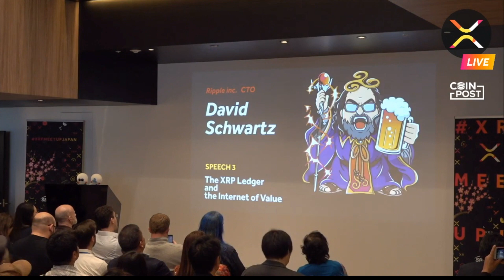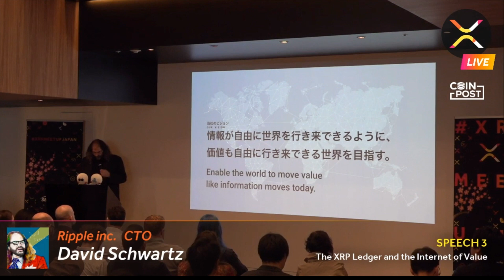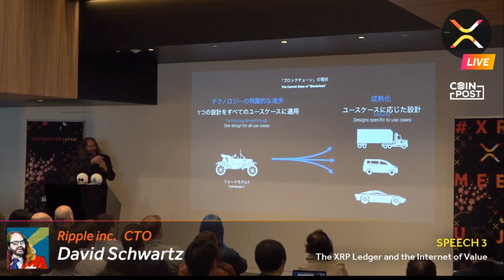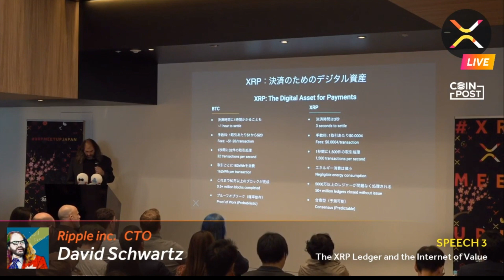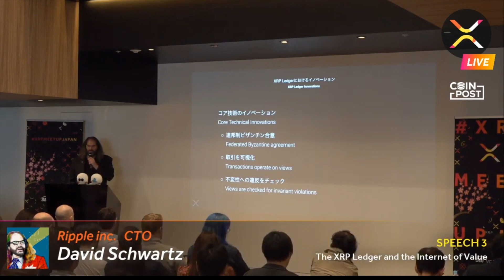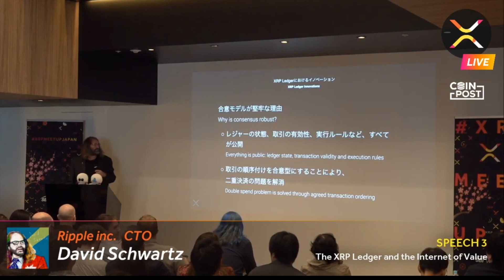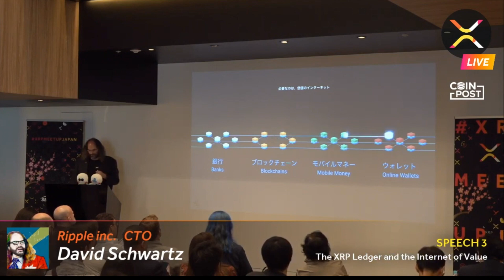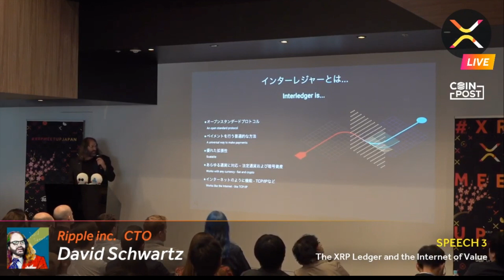Ripple CTO, David Schwartz: The XRP Ledger and the Internet of Value (XMJ2019)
■XRP MEETUP JAPAN 2019